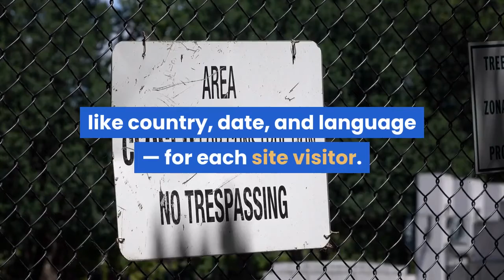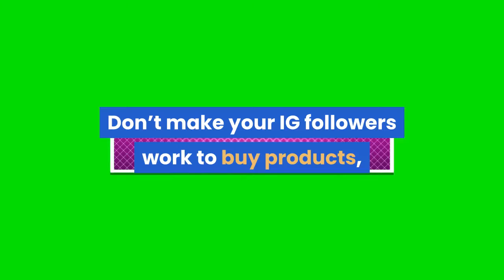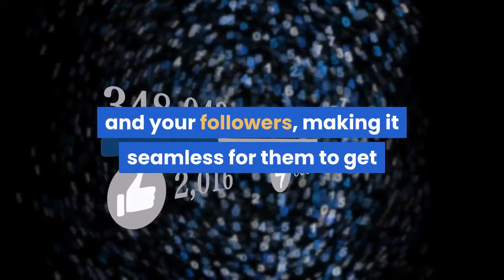Lifetime Access to ContactInBio for $49 Dec 2019 | AppSumo Deals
All I Need is One Link
Turn your Instagram bio into a micro-landing page that drives traffic

You’ve got a smile that could convert passive scrollers into paying customers — too bad your Instagram bio is still linking to that random article you wrote last February.

The real question is: How do you turn Instagram influence into actual sales and subscribers?

Easy.

Just use ContactInBio, the micro-landing page that highlights all your best content.

TL;DR
Win micro-moments and drive social media sales by adding calls to action: text, multimedia, product links, or contact forms

Showcase your services and products with images, videos, or with a carousel of images

Track your visitors with Google Analytics, retarget with Facebook Pixel, and get in-depth analytics

ContactInBio helps you get the most out of your Instagram bio link with a content-rich micro-landing page that shows off everything you’re doing and selling.
That one link you’re allowed to have in your bio? It’s *critical* real estate.

So you should be using that space to link out to a landing page that’s got it all.

You know, like a landing page that lets you add whatever you want: text, an image carousel, videos, sign-up/contact forms, products with cart and check out, URLs, and a lot more.

On the backend, ContactInBio’s dashboard lets you view all your landing page statistics.

That’s right, ContactInBio gives you in-depth analytics and demographics — like country, date, and language — for each site visitor.

You can even integrate your landing pages with Google Analytics to collect visitor data and Facebook Pixel for retargeting.

Plus, you can fine-tune your landing page to match your personality or brand.

Select from premium themes or create your own design by uploading an image, adding a video background from Pexel’s integrated library, and creating a color gradient.

Customize the size, type, text color, background color, font size, and more to make it pop.

ContactInBio is customizable to fit your industry as well.

If you’re an e-commerce startup, for example, you can create your store right on ContactInBio page.

Food bloggers can share recipes with a linked image carousel, all on one page.

ContactInBio removes the platform roadblock between you and your followers, making it seamless for them to get more involved in your latest projects.

Make every social media post go further.

Get lifetime access now!

P.S. Join us for a webinar and walk-through of ContactInBio on December 11th at 1:00 PM CST. Click here to register.